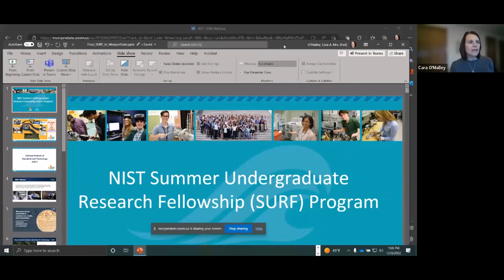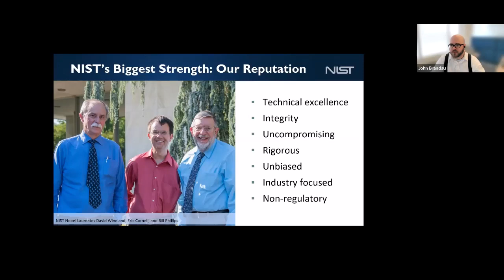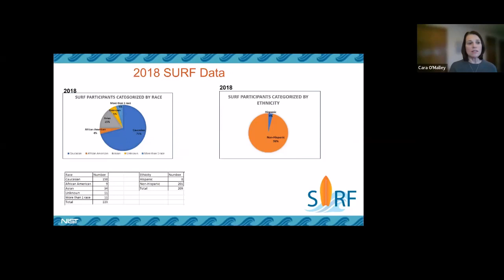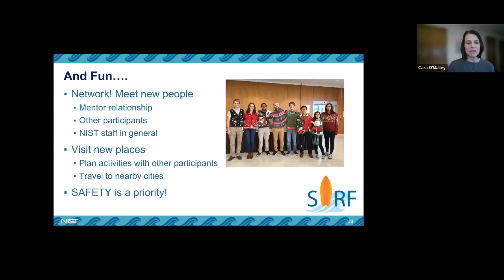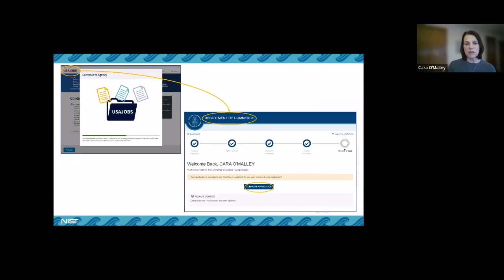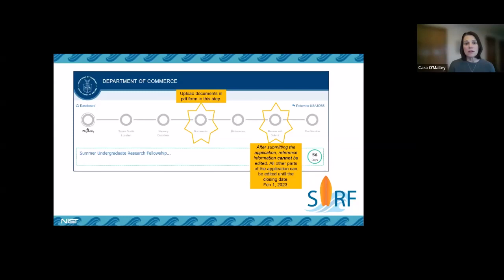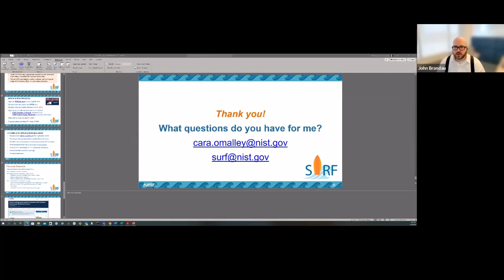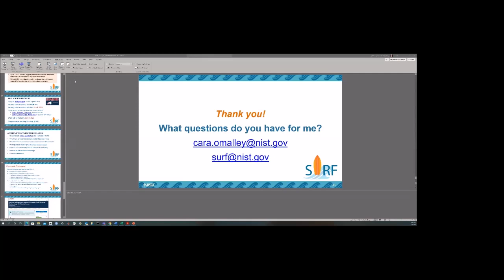NIST SURF Webinar at Morgan State University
Each year, the National Institute of Standards and Technology (NIST) hosts the Summer Undergraduate Research Fellowship (SURF) program for undergraduate students who are interested in participating in cutting-edge scientific research with world-class scientists in some of the worlds most advanced research facilities at NIST campuses in Gaithersburg, Maryland and Boulder, Colorado.

On December 8, 2022, Cara O'Malley, Academic Program Manager and leader of SURF at NIST, joined an online webinar with students, faculty, and administrators at Morgan State University to share information about the program, its benefits, and how to apply.